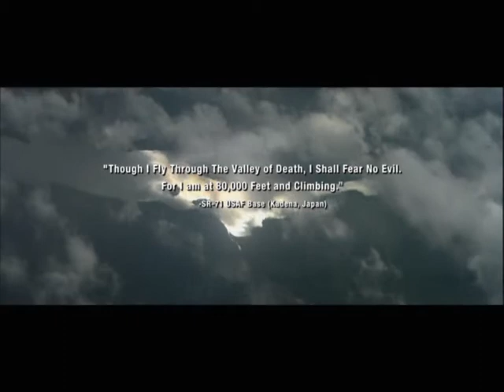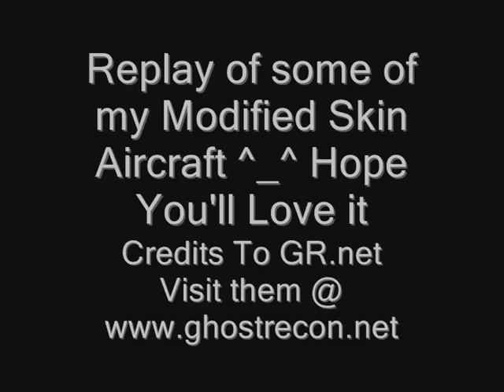Tom Clancy's H.A.W.X. Modified Skin Planes (Game Replay)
Game replay using some of my modified skin of Su-27 Flanker, F-14A Tomcat, F-14B Bombcat, Mig-33 SuperFulcrum and F-22 Raptor. On how to have one of these cool modification please